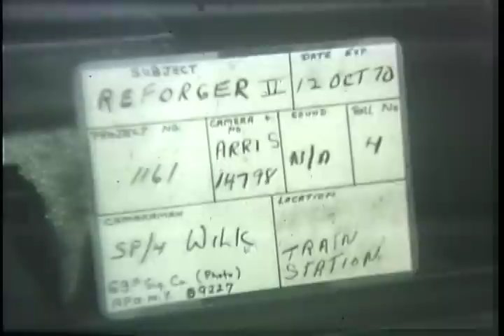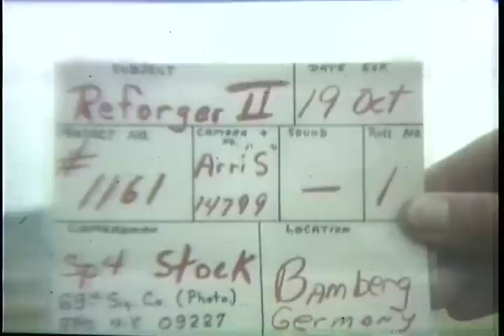REFORGER II (NATO)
REFORGER II (NATO) - DVD Copied by John T. Williams - National Archives and Records Administration 1970 - ARC Identifier 33906 / Local Identifier 111-LC-56105 - Department of Defense. Department of the Army. Office of the Deputy Chief of Staff for Operations. U.S. Army Audiovisual Center. (ca. 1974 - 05/15/1984). Silent. Summary: Vs, locomotives drive on tracks toward camera at Heilbronn South Train Station. Men of 16th Inf Div guide them. VS, M-113 APC's drive onto flatcars. Vs, locomotive pulls train load of APCs away from station. MS, locomotive travels along tracks. LS, F4 Phantom jets dive at hill. LS, simulated bombs explode as jets dive at target. LS, napalm burning. LS, AH-1G make strafing run at target. LS, AH-1Gs lay smoke screen. LS, formation of UH-1D helicopters fly toward hill. AH-1Gs provide protective cover. LS, UH-1Ds land, troops get off and run to attack machine gun position. CU, German MG nest. Gunners fire at advancing Americans(16th Inf Div). LS, soldier aids wounded buddy walk to safety. LS, APCs cross field. Additional scenes of jets diving at hill, simulated explosions and the attack on the MG nest. VS, APCs cross Main River, climb riverbank and move across field. VS, UH-1D lands, troops board and the helicopter takes off. LS, M-551 Sheridan assault vehicles cross mobile assault bridge. LS, APCs and M-578 tank retrievers cross bridge. VS, M- 578 tows APC. LS, UH-1Ds lay smoke screen on hillside. LS, F4 jets dive at hill, simulated bombs explode. LS, formation UH-1Ds fly toward hill. VS, APCs cross river and move toward enemy held hill. VS, mobile assault bridge vehicles move into position to form bridge. VS, vehicles cross bridge. LS, CH-54 helicopter in flight carrying disabled UH-1D helicopter. VS, Hawk and Chaparral missile carriers cross bridge.